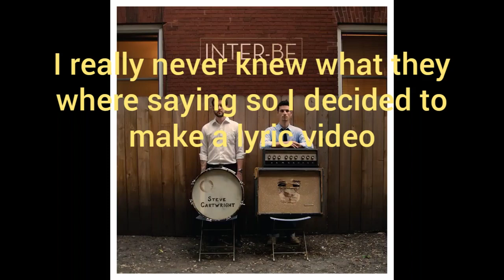Hard as nails Lyrics